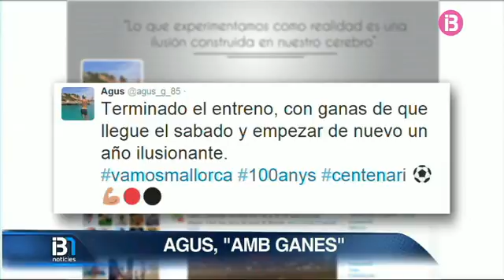RESUM INFORMATIU VESPRE 19-08-2015